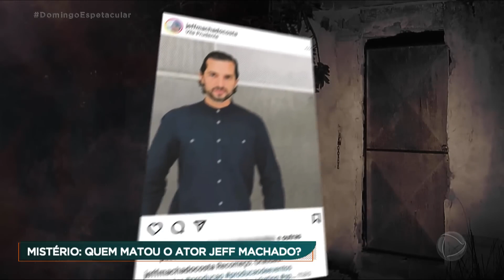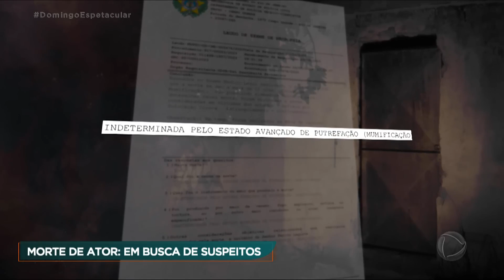Polícia investiga o que motivou assassinato do ator Jeff Machado | Domingo Espetacular